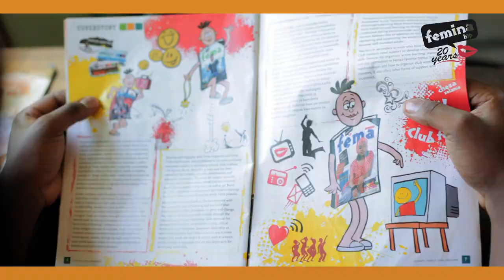Dullvanni na Washikaji - Kipindi 02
Ni mchanganyiko wa ucheshi na elimu, ni sehemu za vipindi vya msimu wa 12 wa Fema TV Show, ule msimu wa kusherehekea miaka 20 Ya Kibabe ya Femina Hip.
Skit kutoka Fema Tv Show msimu 12 kipindi 3 - Fema Club